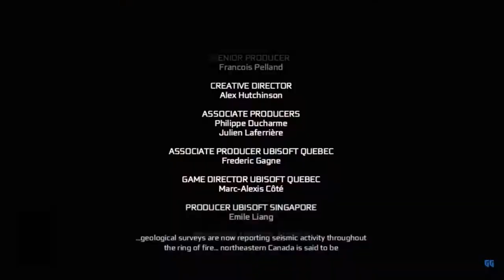Assassins Creed Valhalla, Identity Crisis!!, Is it still Really Assassins Creed!?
Links